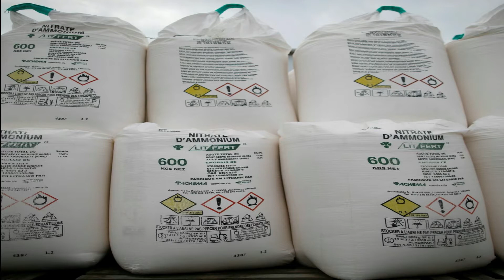Beirut Explosion|Lebanon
This video says the truth about the Beirut explosion @ Lebanon...

Dear Friends

 Our NEW CHAPTER
This series is about the history of famous sivalayas and nayanmars who spread saiva all over the world..

Simple Cooking
      This playlist provides Cooking videos,Cooking tricks.. follow our channel for delicious recipies..

உங்களுக்கு எது போன்ற வீடியோ வேண்டும் என்பதை கமெண்ட் - ல் குறிப்பிடவும்